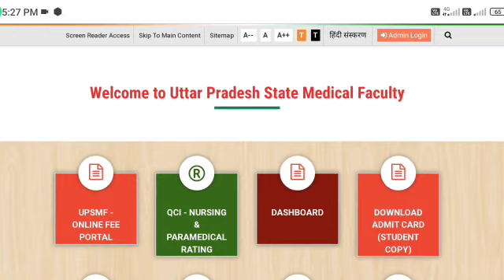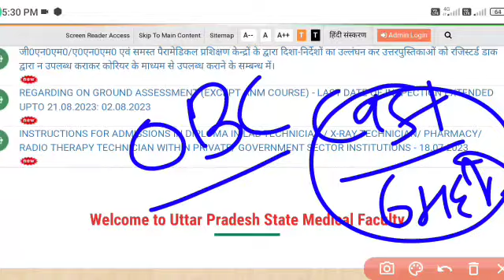UPSMFAC LATEST UPDATE|UPSMFAC Merit Online form 2023-24|UPSMFAC TOP Government Colleges|जरूर देखें